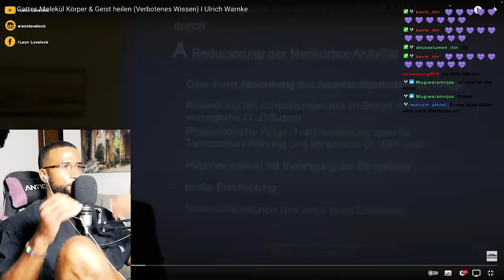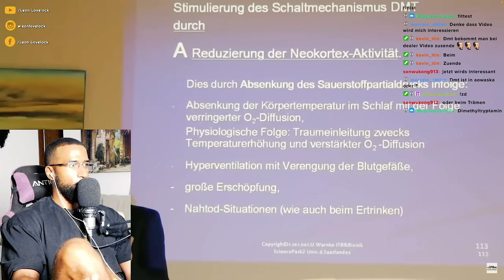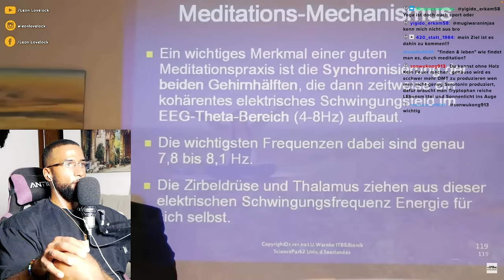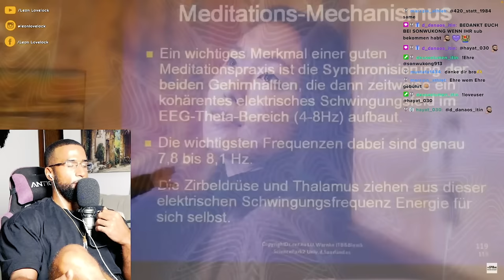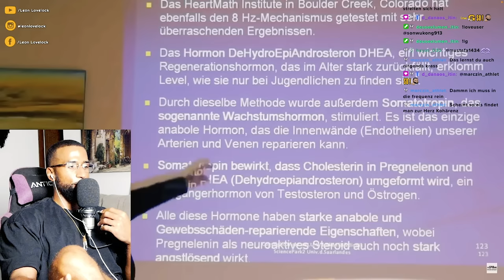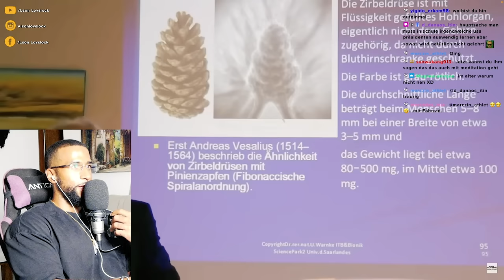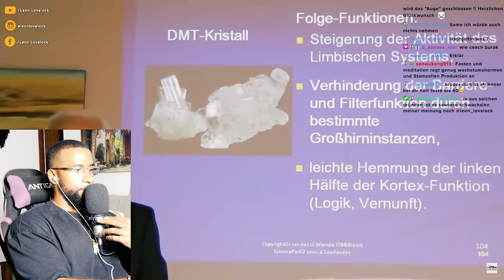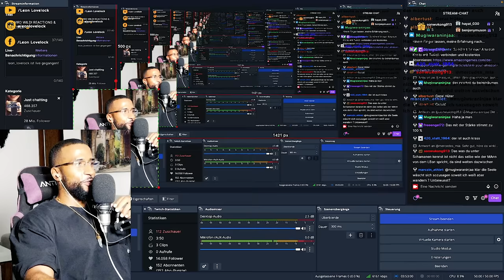DIESES VERBOTENE WISSEN VERÄNDERT DEIN LEBEN!!! 😳 [DOKU] REACTION - Leon Lovelock